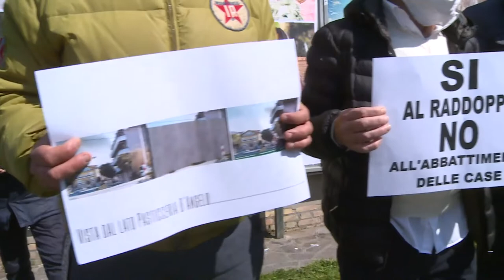Alta velocità. Di Clemente (Sgt): "Bene incontro con il Commissario"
Dopo il simbolico incatenamento, il sindaco di San Giovanni Teatino si è detto soddisfatto del primo incontro avuto, insieme ad altri amministratori, con il commissario governativo al progetto del raddoppio ferroviario.